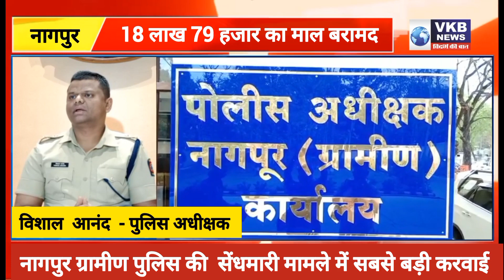नागपुर ग्रामीण पुलिस की बड़ी करवाई.....21 सेंधमारी की घटना का किया पर्दाफाश